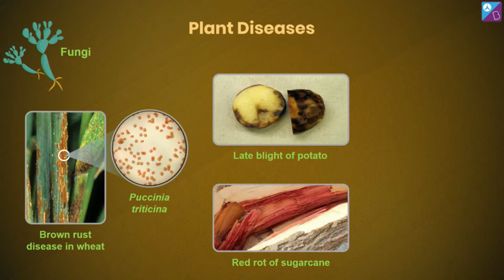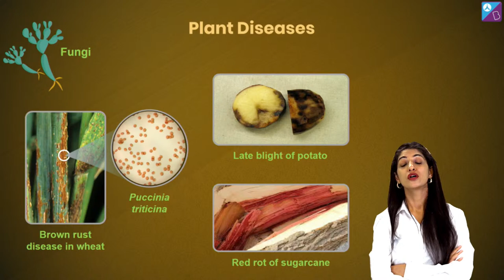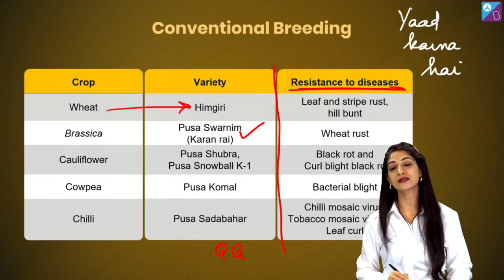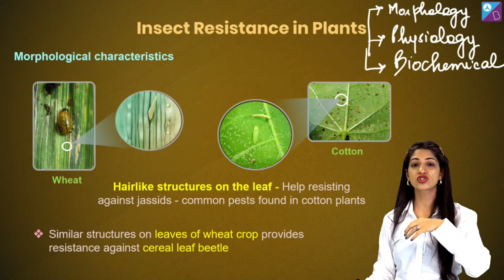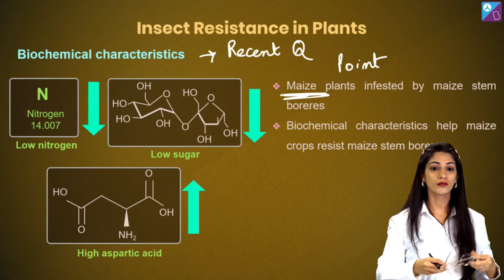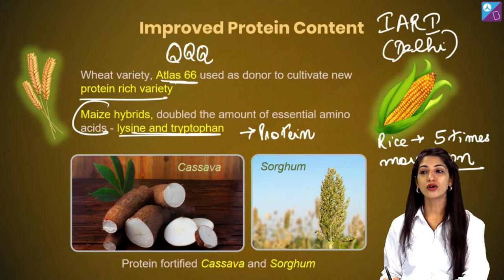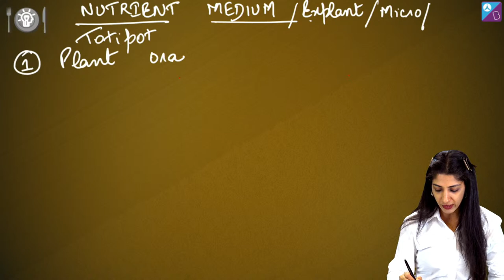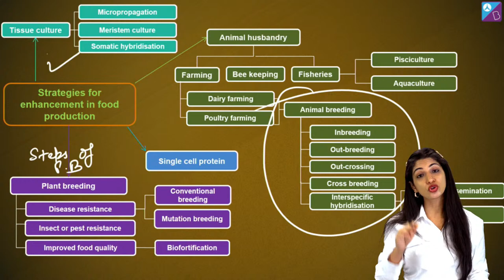Strategies for Enhancement in Food Production Class 12 Botany One Shot & Mind Maps (L-2) | NEET 2022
Food Production is important for human survival. Learn the Strategies for enhancement in food production with Pankhuri Ma’am and ace your NEET 2022 exam.

There is a need for strategies for the enhancement of food production due to the following reasons - improper distribution of food, insufficient storage facilities, unpredictable climate conditions, and inefficient transport facilities. In this live Biology class, you are going to study four different strategies which promote food production - Single-cell protein, Animal Husbandry, Plant Breeding, and Tissue Culture. Each of these strategies is then segregated into different layers.

Do you know about the very famous Green Revolution which brought a change in the field of agriculture? Well, the Green Revolution was a set of initiatives that enhanced crop production and helped revolutionize agriculture. It was initiated by Dr Norman E Borlaug. You will learn more about the Green Revolution in this live class on Strategies for enhancement in food production. Pankhuri Ma’am will also share a Mind Map at the end of this online class so that you can recall all the strategies needed for food production.

Every small detail of this chapter is important for your NEET 2022 Biology part. So, grab a notebook and jot down all the important concepts as you listen carefully to this class.